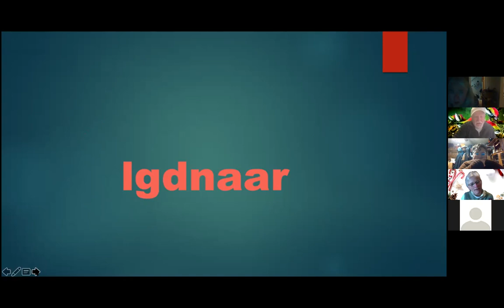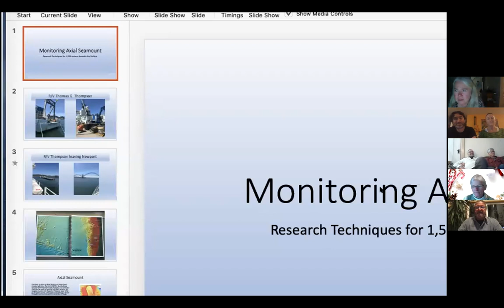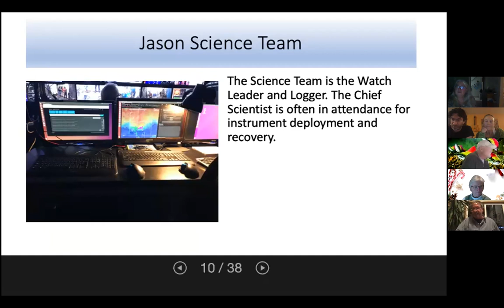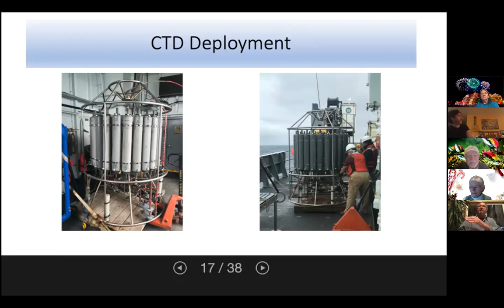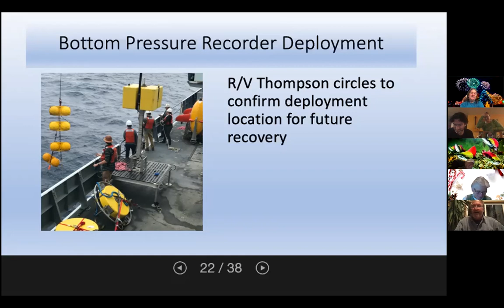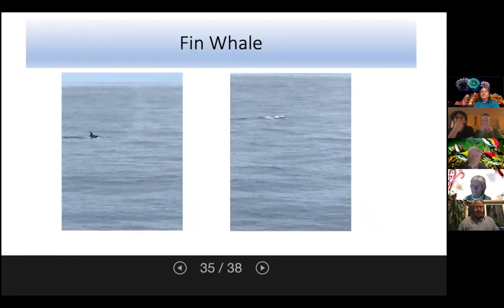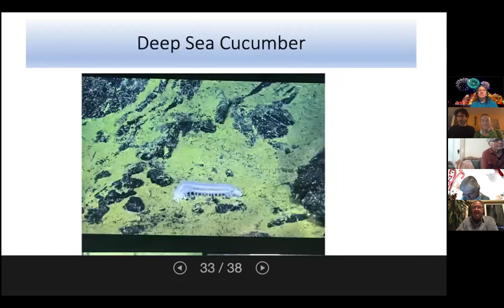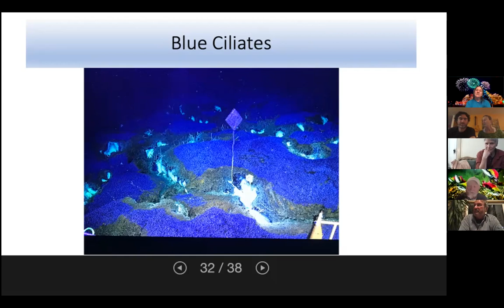Monitoring Axial SeaMount: Research techniques for 1500 meters Beneath the Surface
Fawn Custer, CoastWatch Citizen Science Trainer led a fun holiday activity to start out the night followed by Bill Hanshumaker, former National Marine Educators Association Rep and OSU Researcher Emeritus talking about monitoring an axial seamount and research techniques for 1500 meters beneath the surface.